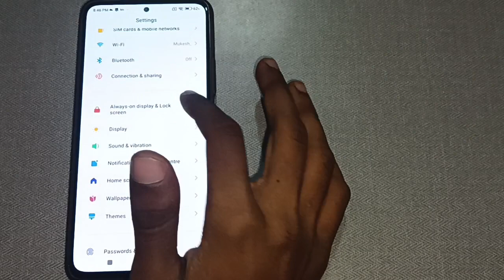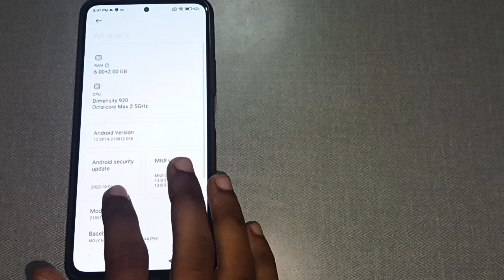all space settings poco X3,How to check all space in poco X3